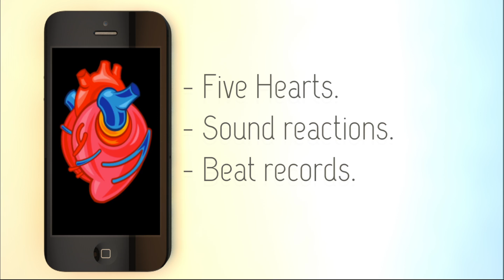Pump Track iOS App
Pump Track!

You can choose one of the funny five hearts and check how it changes with
external sound or music. It have been designed for strong bass sounds with a
low pass filter and it let you check ppm as a record values, so you can
remember how was the music in that time.
We let you choose from 5 different hearts:
-ORGANIC.
-PASSIONATE.
-KAWAII.
-ZOMBIE.
-MECHANICAL.

Brag about your heart beats while everyone at the party see how music turns
it on!